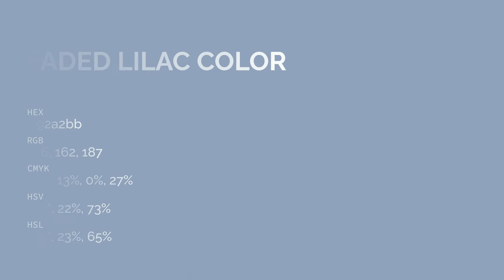Faded Lilac color 92a2bb hex color - Blue color - Warm color 92a2bb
What color is Faded Lilac ? 92a2bb hex color - Blue color - Warm color 92a2bb

Hex 92a2bb Color Code is also known as Faded Lilac color.

Hex 92a2bb Color code in RGB color code model is created after adding 57.25% red color, 63.53% green color and 73.33% blue color.
Hex 92a2bb Color code in CMYK color (process color) code model is generated after subtraction of 21% cyan, 13% magenta, 0% yellow and 26% black.